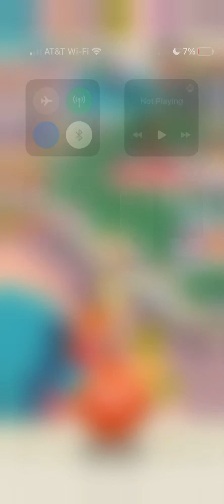MONOPOLY GO! Gameplay Part 25